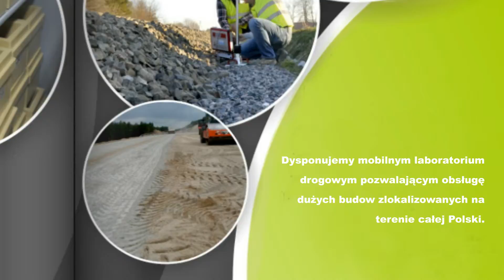Badanie gruntów Laboratorium Materiałów Budowlanych Gdynia TESTLAND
Firma Testland zlokalizowana jest w Gdyni. Początek naszej działalności sięga 1997 roku, jednak jako niezależna jednostka pomiarowo-badawcza działamy od roku 2012.

Zajmujemy się przeprowadzaniem badań na potrzeby robót ziemnych. Gwarantujemy fachową obsługę geologiczno-techniczną i kompetentne doradztwo. Posiadamy wieloletnie doświadczenie i dużą wiedzę umożliwiającą nam dokładne rozpoznanie terenu pod każdą inwestycję.

Usługi możemy świadczyć na terenie całego kraju dzięki mobilnemu laboratorium polowemu. Wyposażyliśmy je w nowoczesne urządzenia i narzędzia, dlatego działamy terminowo i z dużą precyzją.

Wykonujemy pomiary zagęszczania i nośności, a także odwiertów konstrukcji nawierzchni i gruntu. Ponadto mierzymy ilość powietrza w betonie. Zmierzymy również jego wodoszczelność, nasiąkliwość, mrozoodporność i wytrzymałość.

Zajmujemy się świadczeniem usług hydrogeologicznych, geotechnicznych i geologicznych. Więcej znajdą Państwo na stronie